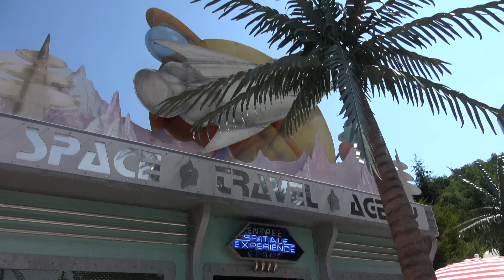VLOG SURPRISE • Qui nous a rejoint à NIGLOLAND pour faire des attractions ? - Studio Bubble Tea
Si vous les avez reconnues grâce à la vignette, laissez un petit pouce bleu. Sinon dites-nous à qui vous pensiez ! :)
Merci à Nigloland pour leur accueil

En vente chez JouéClub et King Jouet
Quelques liens Creapat ici:
*** JouéClub ***